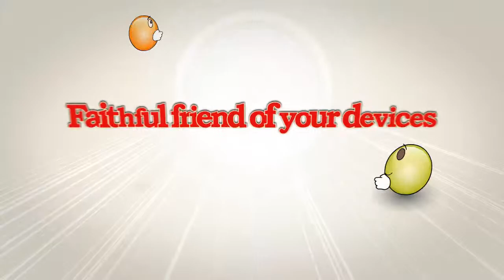CharlifCharger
Fun video on CharLi Charger